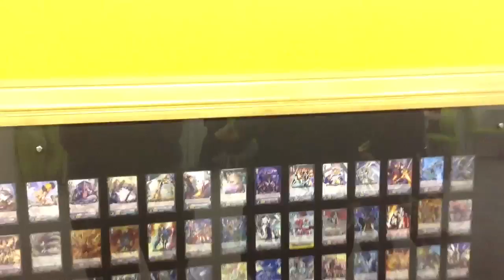Bushiroad Headquarters Japan very honored